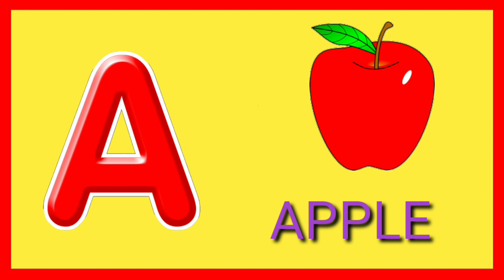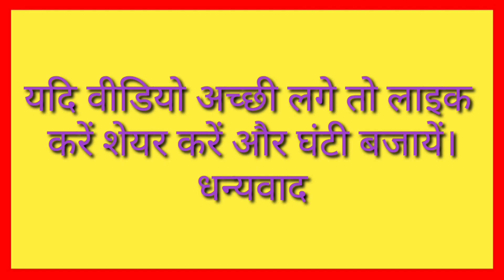Part 71, A for apple b for ball|abcd alphabet , abcd alphabet song | a for apple b for badka apple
abcd

A for apple b for ball | abcd alphabet song, abcd alphabet song | a for apple b for badka apple | abc phonics song